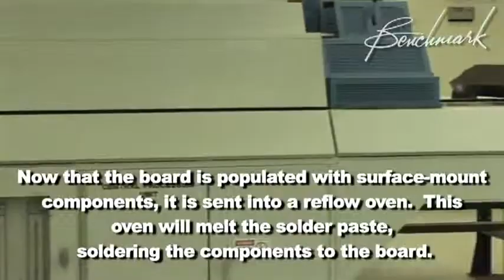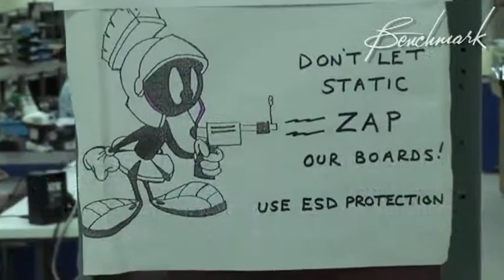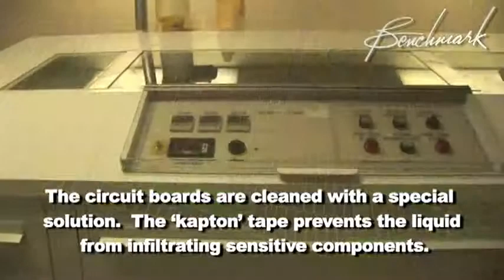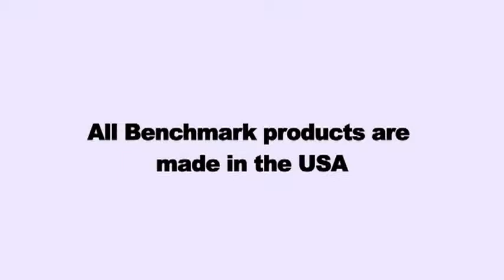00 July 2013 Very good SMD video Benchmark Circuit Board Population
SMD PCB CAM solder paste, population re low by machine